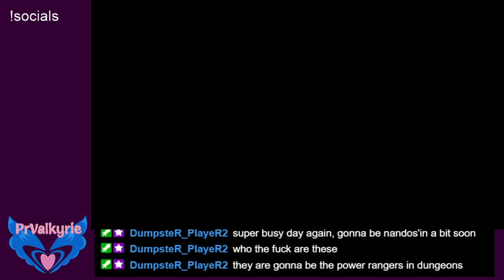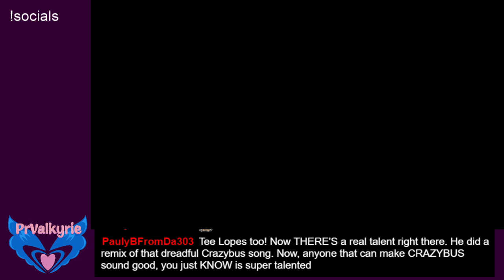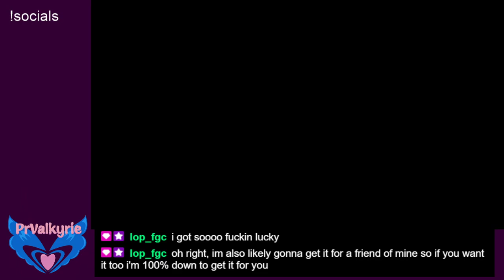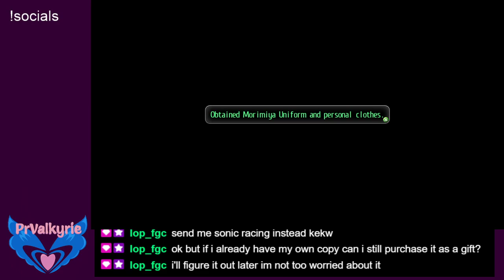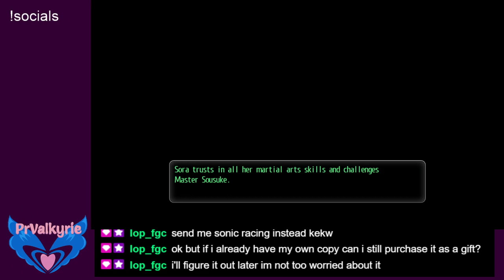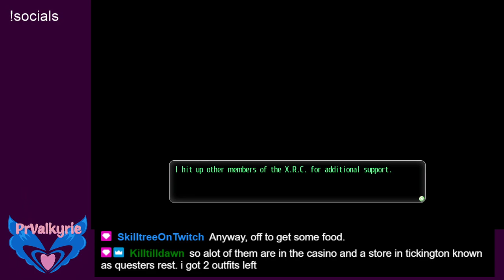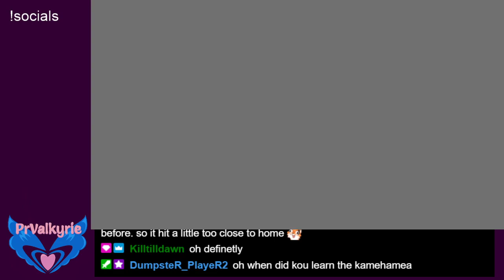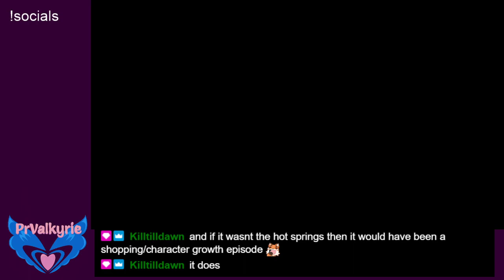Tokyo Xanadu part 4